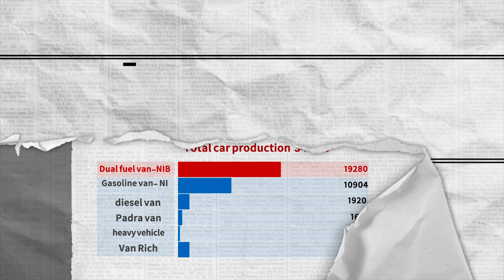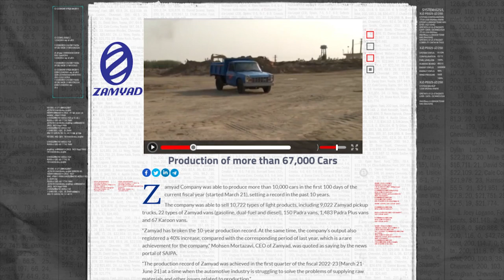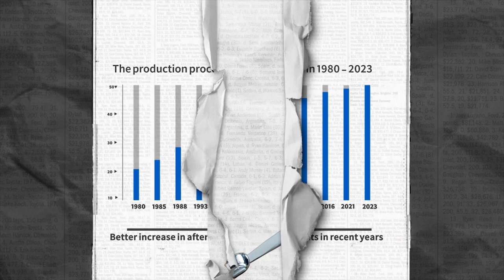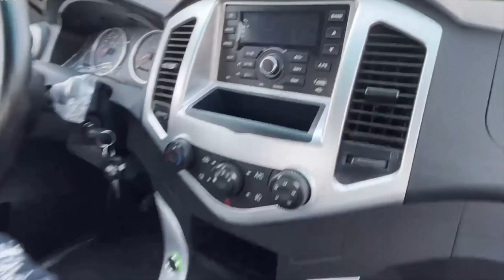Car Industry Exposed: Inside Zamyad CO (PART TWO)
In this video, we continue our look at Iran's Car Industry by taking a closer look at Zamyad CO. Zamyad is one of the largest car companies in Iran and they produce a wide variety of cars, from luxury cars to cheap cars. In part two of our Iran's Car Industry series, we'll take a look at Zamyad's business model and see how they make their money.
We'll also explore the impact of the sanctions on the Iranian car industry, and talk to some of the Zamyad employees about their experience working in the company.
 Don't miss part two of our Iran's Car Industry series and  If you want to learn more about the Iranian car industry, then this is the video you need to watch!